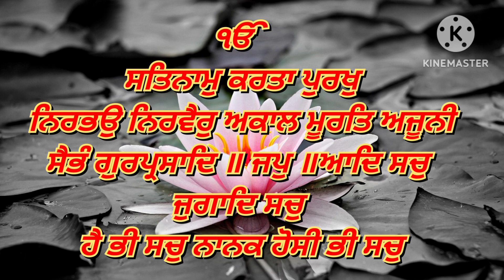Mool Mantra |ੴ ਸਤਿ ਨਾਮੁ ਕਰਤਾ ਪੁਰਖੁ ਨਿਰਭਉ ਨਿਰਵੈਰੁ ਅਕਾਲ ਮੂਰਤਿ ਅਜੂਨੀ ਸੈਭੰ ਗੁਰ ਪ੍ਰਸਾਦਿ॥ Jaap Mool Mantra